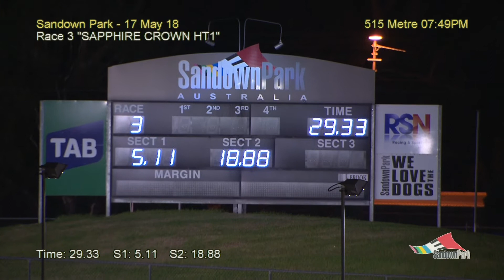SAN THU 17 MAY 18 R3